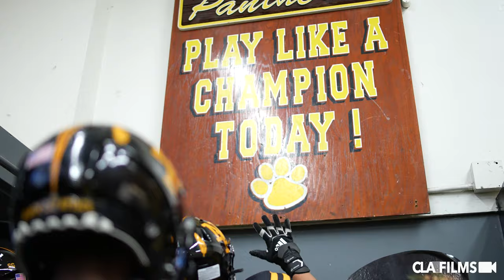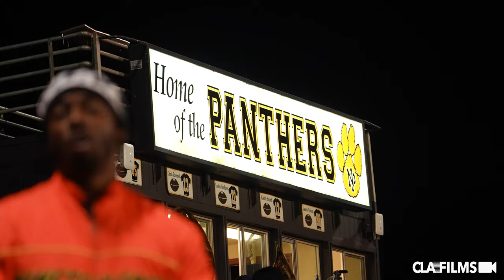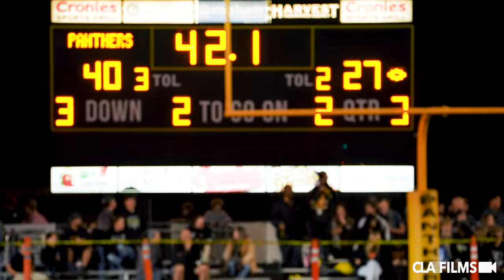RIVALRY VLOG | Newbury Park vs Thousand Oaks | Say Less w/ JLas @SportsRecruits Mixtape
Covering the sidelines since 2009. The best coverage of Socal high school football. RIVALRY VLOG | Newbury Park vs Thousand Oaks | Say Less w/ JLas  @SportsRecruits  Mixtape